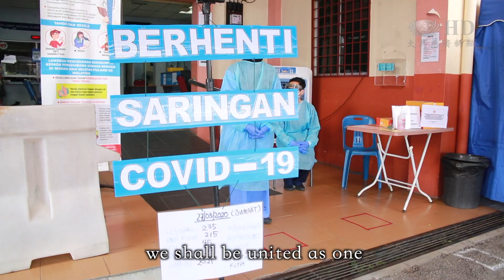【NEWS】Tzu Chi Granted Permission to Produce DIY Face Shields for Front-liners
While the COVID-19 cases continue to rise globally, Tzu Chi Foundation Malaysia was granted permission by the Ministry of Health (MOH) to mobilize its volunteers to help produce protective face shields for medical personnel battling at the frontlines, during the Movement Control Order (MCO) period.

COVID-19疫情全球大爆發，確診人數持續增加。馬來西亞慈濟基金會獲得衛生部准許，在行動管制令期間可動員志工協助製作防護面罩，提供給前綫醫護人員，成爲他們的後盾。

VO:
保持社交距離、戴口罩、手套及頭巾，
每一位到吉隆坡靜思堂
製作防護面罩的慈濟志工
受促遵循以上防護措施。

Maintaining social distancing, wearing a face mask and head scarf,
these are the guidelines all volunteers
involved in the production of face shields
at the KL Tzu-Chi Jing Si Hall must comply.

/*SUPER: Yip Sook Ying, Tzu Chi volunteer 慈濟志工 葉淑嬰
我們每一個桌子
我們把它們都是距離一米的
三尺的距離
所以我們盡量不會把人拉攏
而且把他們有一個一定的距離

We’ve ensured that the tables
are spaced at one metre apart.
That’s about three feet.
We make sure to maintain
the required social distance between people.

/*SUPER: Wong Sook Yi, TIMA nutritionist 人醫會營養師 黃淑儀
在報章上新聞上看到
醫護人員爲了要幫助病人
而感染了這個病毒
其實我是很心疼的
我很慶幸有這個機會
來到這裏幫忙製作防護面罩
幫他們減低受感染的風險

I’ve seen several news and reports
where medical personnel
have contracted the virus while on duty
and I feel really sorry for them.
I’m thankful for this opportunity
to contribute in the making of these face shields.
This can help reduce their risk of infection.

/*SUPER: Lai Choy Hua, public member 民衆  賴彩華
待在家
保持社交距離也很重要
這樣一來可以避免增加
醫療照護系統的負擔
現今最重要的是
我們需要保護好
在醫院裏工作的醫護人員

It’s very important to maintain the social distancing,
and also that it doesn’t stress out our health care system.
The most important thing is,
right now, we’ve to protect
those people working in the hospital first.

VO:
在這非常時期，
前綫醫護人員捨己救人，
志工發心成爲後盾，
照顧自身健康的同時，
也為有需要的人付出一己之力。

At this critical time,
medical personnel are risking their lives to save patients,
and the volunteers are supporting them
by contributing what they could,
in addition to maintaining their health.

/*SUPER:
這裏有200個面罩
謝謝

There are 200 face shields here.

VO:
體恤醫護人員長期接觸病患，
志工將製作好的面罩
分批送往有需要的醫院
以及政府和私人診所。

Medical personnel are constantly in contact with patients.
Volunteers thoughtfully delivered the face shields in batches
to hospitals and clinics in need of these gears.

/*SUPER Chang Li Cheng, doctor of Kuang Health Clinic 轟埠診所家醫科醫生 曾麗菁
謝謝慈濟
在這個很困難的時刻幫助我們
這個時候呢
不分種族不分宗教
大家應該在一起
團結在一起
來打敗這個COVID-19

Thank you Tzu Chi,
for helping us during this difficult time.
At this moment,
we shall be united as one
regardless of race or religion,
and combat the COVID-19 together.

/*SUPER Nursurayahanie, clinic doctor 診所醫生 諾蘇拉亞哈妮
很感動
因爲不是所有人都會
一起分享
並照顧到前綫人員的安危
真的很感動和感激
非常感謝你們

I’m so touched
because not everyone would share and provide
materials to protect the safety of front liners.
That’s why I feel very touched and grateful.

/*SUPER Goh Suz Suz, Tzu Chi volunteer 慈濟志工 吳詩詩
我們希望説在前綫的
醫護人員可以透過
慈濟的這一份愛心
可以堅持下去
希望讓這個疫情
可以趕快結束
讓大家回到平安的日子

We hope that the love from Tzu Chi
can keep the medical personnel going
as they battle at the frontlines.
Hopefully, this pandemic will end very soon,
and we can all get back
to the peaceful life we once had.

馬來西亞 吉隆坡報導
劉婉郡 林妍君 馮煥曉 梁運康
Reported by Liew Wan Jin, Lim Yen Kuan, Pang Huan Hsiao and Leong Yoon Khong
from Kuala Lumpur, Malaysia

Translated by Derek Goh Chi Lun